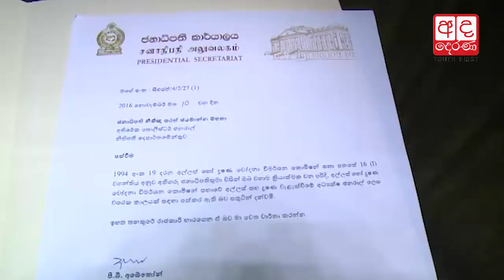Sarath Jayamanne appointed DG of Bribery Commissi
President’s Counsel Sarath Jayamanne has been appointed as the new Director-General of the Commission to Investigate Allegations of Bribery or Corruption today.

අල්ලස් කොමිසමේ නව අධ්‍යක්ෂ ජනරාල්වරයා ලෙස ජනාධිපති නීතිඥ සරත් ජයමාන්න මහතා පත්කර තිබේ.